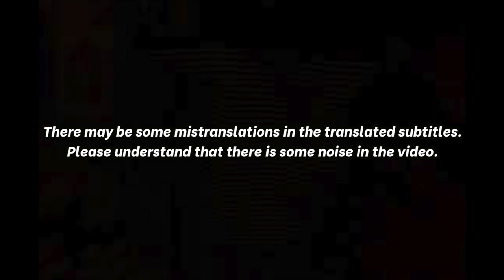🇰🇭🇰🇷🔥Korean Hiphop Junkie react to RAN - ទេពធីតា / Tep Thida (Feat HENG) (ENG SUB)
RAN ទេពធីតា HENGIf you like the '247chillin' channel, make sure you have three things